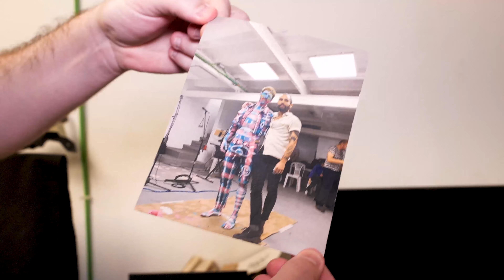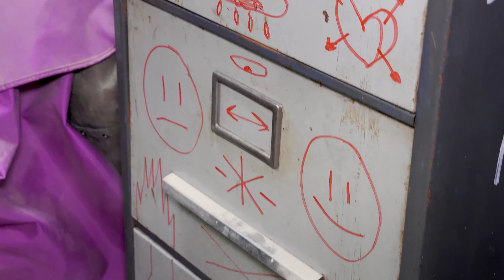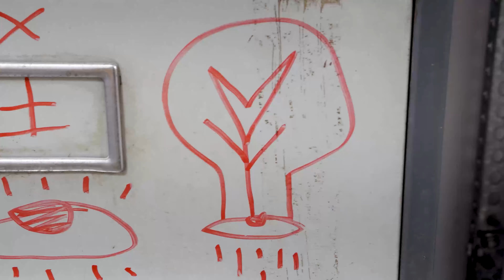ISAAC FYBLA - EEA ON TOUR Especial 2 de 10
Entrevistas Entre Artistas ON TOUR - Programa 2/10

Consigue Mi Nueva Ropa Aquí!

SOY UNA OBRA DE ARTE

si lees esto te quiero :)